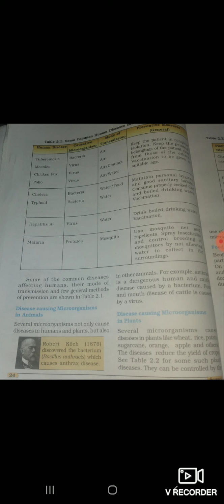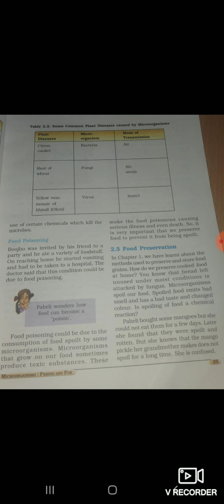Class 8 sub science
Chapter 2 Microorganism